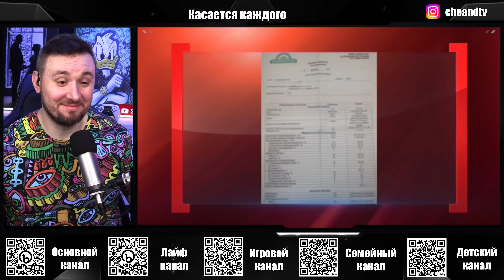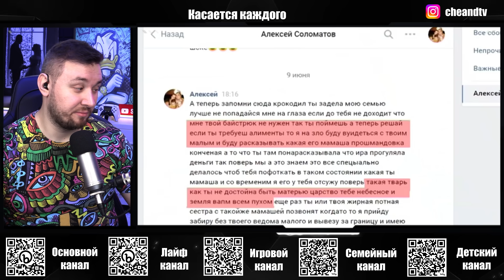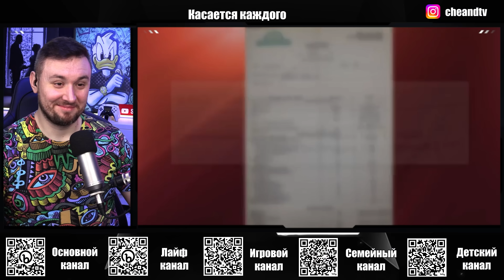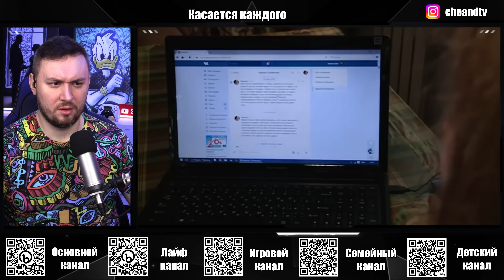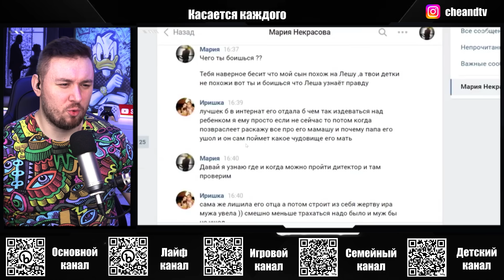Касается каждого ► Запутанный треугольник